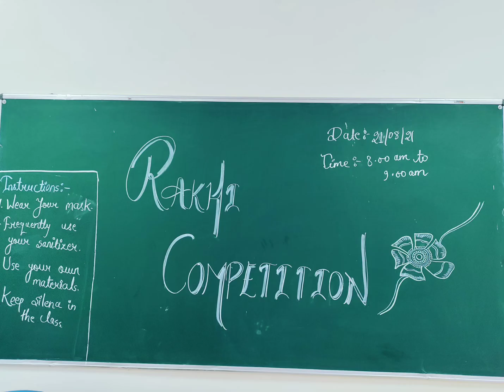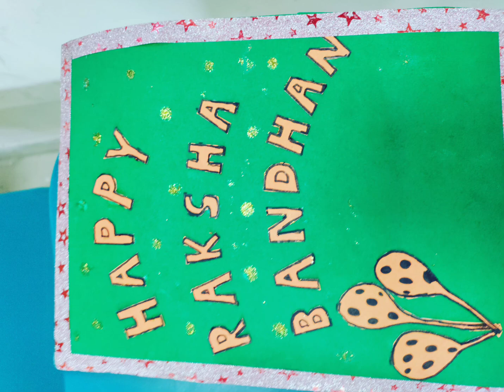youtube video #-DqbY-EZhog